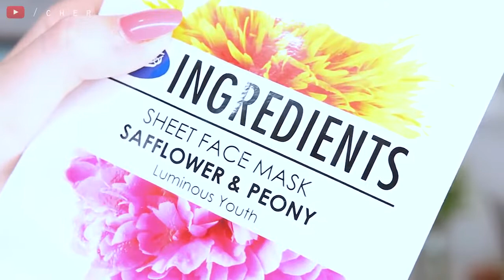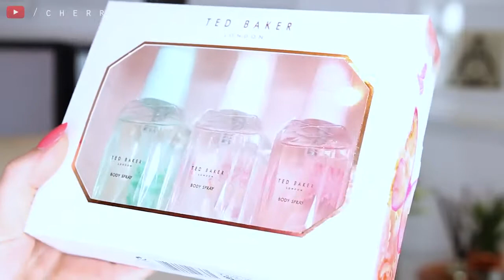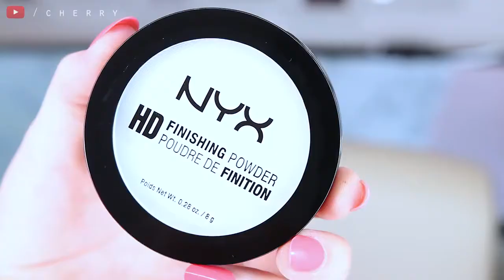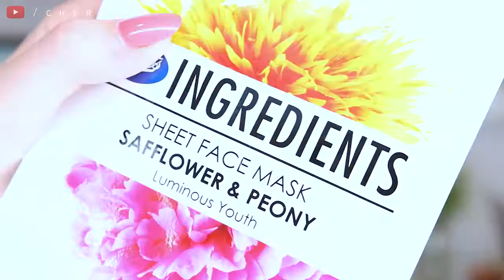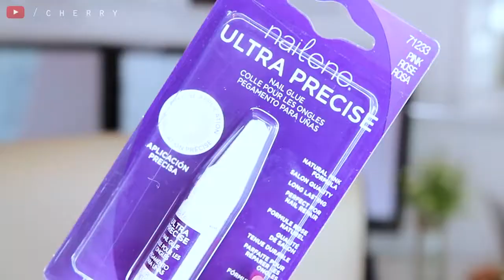FEBRUARY FAVOURITES 2018 | Cherry Wallis